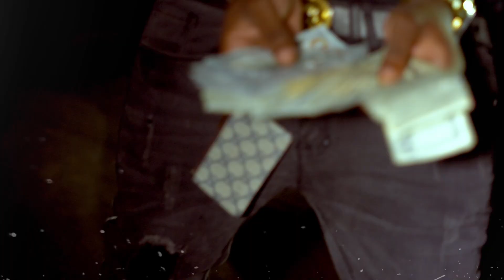Fvme Tha Goat-Gansta Shit [JayP Films]